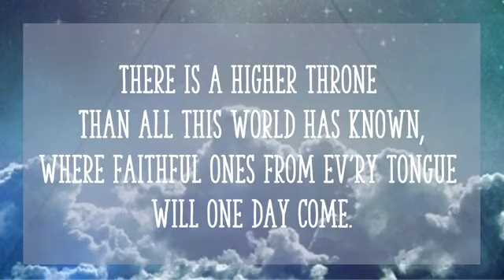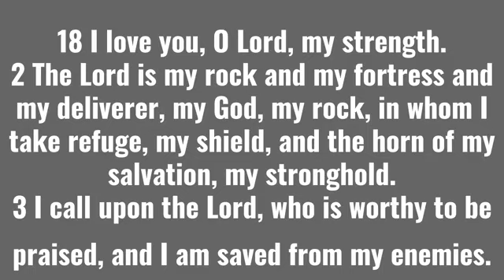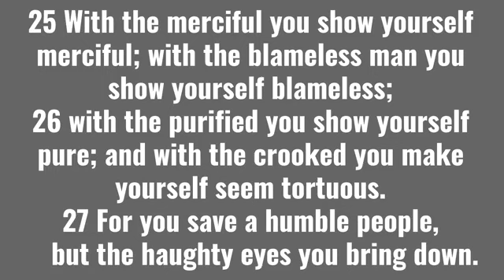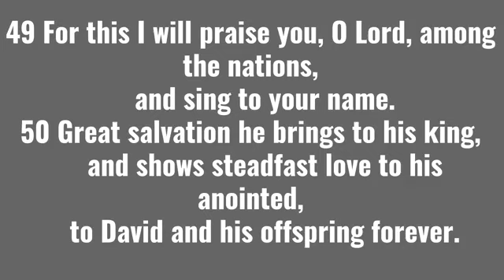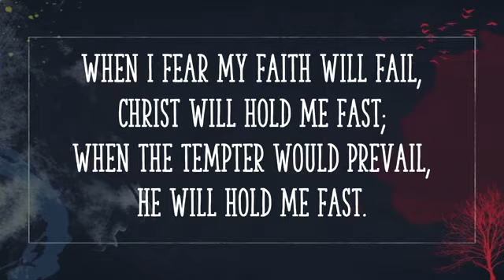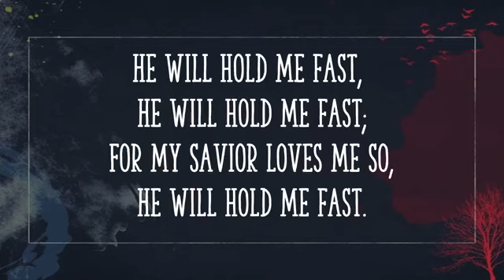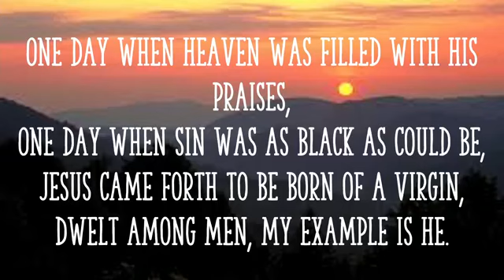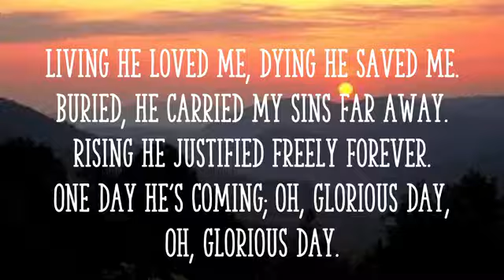The King and Kindom Delivered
Psalm 18

18Apr2021